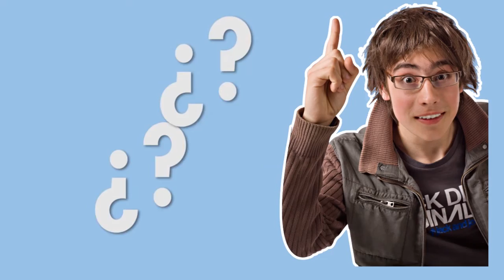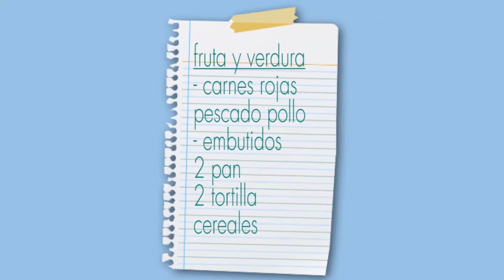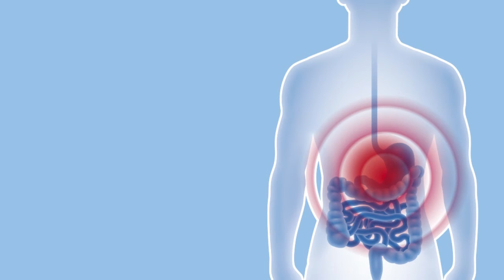Comer bien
¿Podemos comer cualquier cosa para tener salud?
Alimentarnos para nutrirnos: Comer bien porque no hay nada mas rico que estar sanos. La oncóloga Itzel Vela explica la importancia de la alimentación en equilibrio.
¡No te pierdas la buena vida!
Por ConversusTV